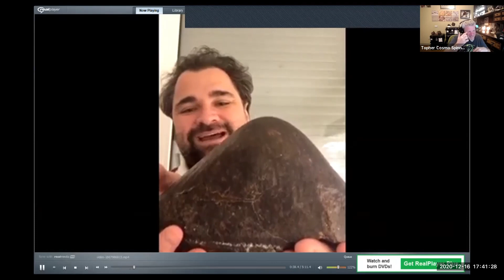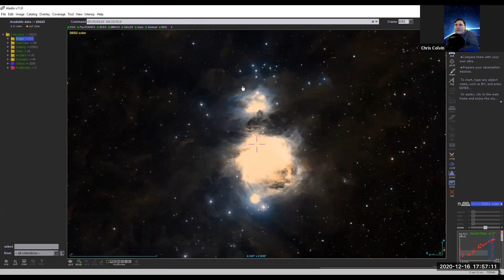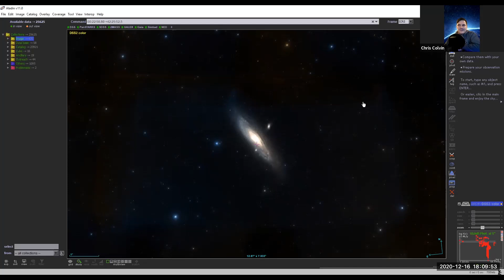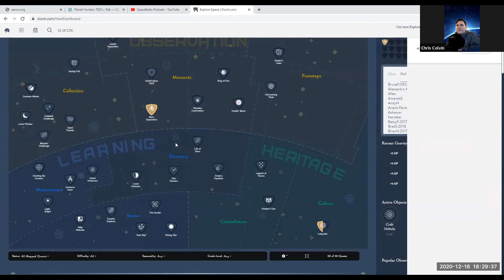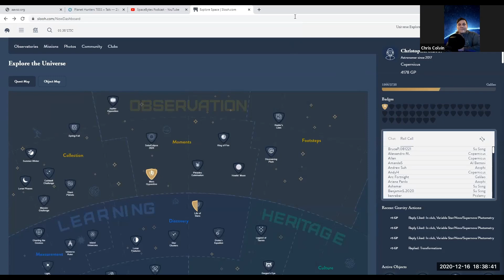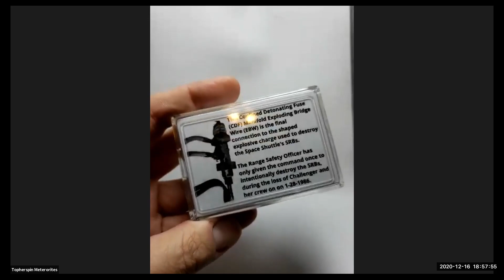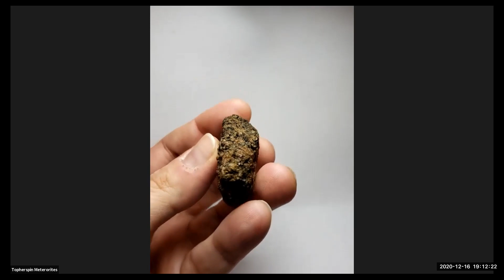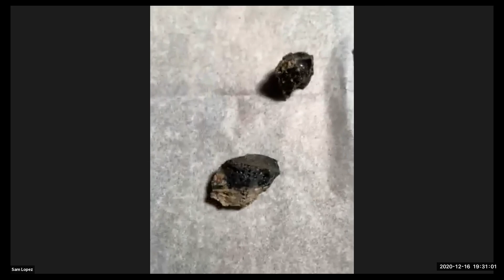Meteorite Chat Astronomy Program for Kids Meteorite News Taza - Space Shuttle Flown Parts SLOOH.COM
Today's Hangout special guest and topic was Chris Colvin of - "School & Planetarium Partners" an astronomy education program for kids. We plan to have Chris on monthly so he can talk about getting into astronomy (from looking up in your backyard to advanced astrophotography). Slooh is a global community that connects kids with online telescopes, educators, lesson plans, and each other inspiring them to collaborate, share, and finally mentor others. It has the feel of an Xbox game with a map of educational badges to earn.

We are trying to raise $1,250 to benefit a batch of 50 students.

Marco Gaisser checks in from Germany with his favorite meteorite: The “Cone of Ouargla“ Meteorite. Of course, it is only a fieldname that he gave to the stone. It weighs 8,190g and was found 30km East of the Algerian town Ouargla. It is a spectacular near perfect nosecone with long flow lines running the entire length.

Pat shared an Olivine bomb from Mt. Shadwell, Mortlake, Victoria, Australia as well as 3 books: Our Stone Pelted Planet 1933 by Harvey Nininger, Meteorites Shapes 1977, and Meteorites Orientation 1981, both by Nininger.

Mike Kelly shared his Covert meteorite and the story behind it.  Covert is the meteorite that convinced Nininger that his outreach program worked and that he could succeed if he quit his university teaching job and became a meteorite hunter, dealer, and educator.

Cameron Smith showed us his 0.6g piece of Almahata Sitta, the first asteroid tracked from space to the ground. We saw his cool end cut of NWA 859 (Taza) that was beautifully etched by Craig Zlimen. Cameron’s son, Calvin age 8 at the time, made some cosmic art inspired by Lovecraft’s “The Colour Out of Space” and is made to be viewed with a blacklight.

I discussed a new Winonaite that myself and for partners are getting classified. It is a super unique (single fall) with both high metal and low metal content stones. This could be a new classification once the scientific paper is completed! We play “guess what I am?” with an olivine bomb from Morocco. An ordinary 73g NWA unclassified chondrite grabs my attention and I share the newest Holiday video that my wife made featuring my MetHead friends.

I bought a Space Shuttle flown Manifold Exploding Bridge Wire (EBW) from the Solid Rocket Booster (SRB) Command Destruct System (CDS) Confined Detonating Fuse (CDF). I am selling 2” segments of this cord in display-ready cases for $30 and share my promotional video and prototype packaging.

I am Topher Spinnato, owner of Topherspin Meteorites LLC. I am an internationally trusted meteorite importer, collector, and dealer. I am a proud member of the International Meteorite Collector's Association (IMCA #6236) and currently sit on the Board of Directors of the Meteorite Club (worldwide).